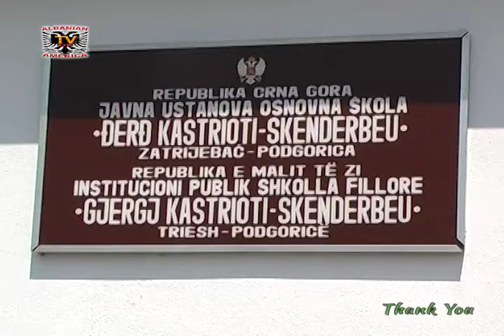Thank You - Kengetari Nikolle Nikprelaj (Pjesa 1)